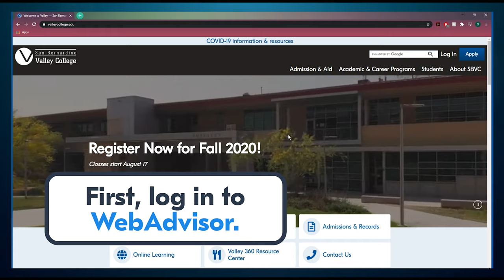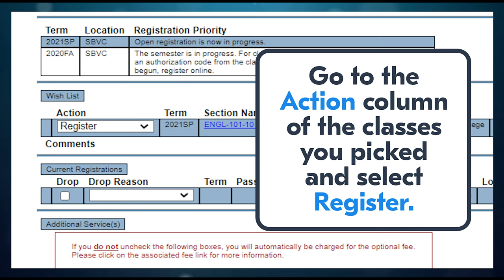How to Register for Classes at SBVC | WebAdvisor Tutorial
Are you ready to register for your classes, but not sure how to use WebAdvisor? Blue the Wolverine is here to guide you through the process, starting from how to find your classes, to enrolling in specific courses. Not sure which classes to take? See a counselor! Visit valleycollege.edu/counseling for information on how to make an appointment today.

If you need further assistance, our Welcome Center is available virtually to assist with any questions about enrollment and registration. We recommend visiting valleycollege.edu/welcome for information on how to join a live Zoom call, or speak with an ambassador to answer any of your questions.

For our full guide to enrollment, visit valleycollege.edu/apply.